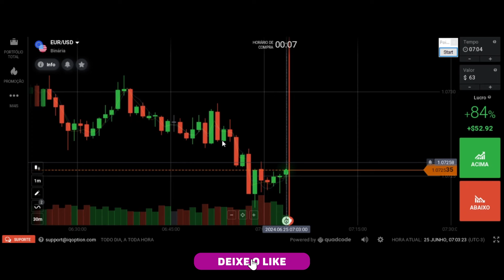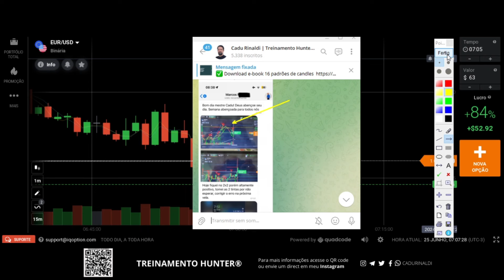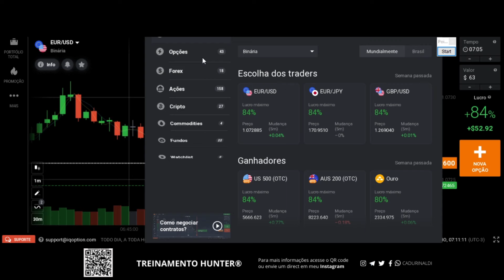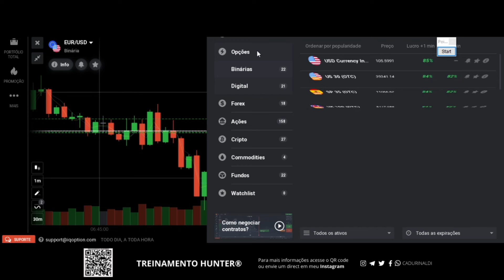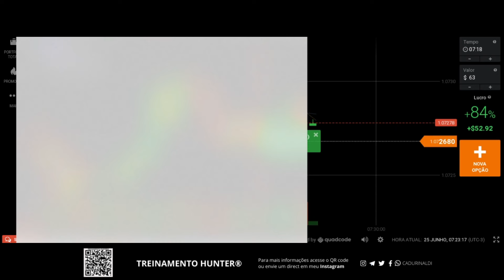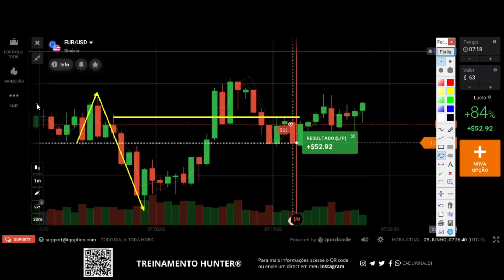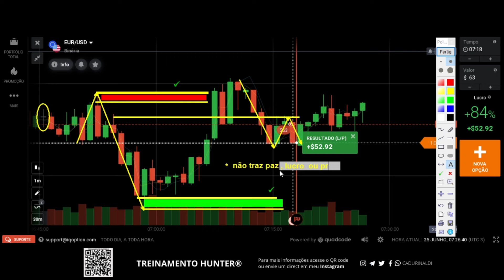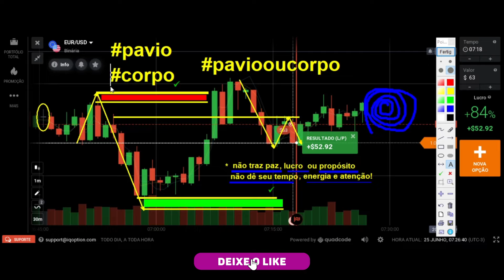Como analisar região de SUPORTE e RESISTÊNCIA para saber operar CORPO ou PAVIO da VELA.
Todo trader iniciante possui essa dúvida de como analisar região de suporte e resistência para saber operar corpo ou pavio da vela, aprenda como analisar a região de suporte e resistência para saber se você faz as marcações no corpo ou pavio ou no pavio ou corpo da vela. Saber como marcar as regiões e entender que tanto faz as marcações em pavio ou corpo pois você deve analisar a região de negociação que o preço está com seu movimento em suporte e resistência

Eu marco corpo ou pavio, essa dúvida a análise gráfica te ajuda a resolver quando você aprende como operar as regiões de suporte e resistência assim como operar suporte e resistência aplicando padrão de entrada em corpo ou pavio, sendo a entrada em corpo ou pavio da vela pois o detalhe está no contexto gráfico que o preço se encontra. A causa do movimento e seu efeito do preço nas regiões é mais importante que marcar as linhas em corpo ou pavio, pois você deve sempre seguir as tendências e aplicar os padrões de vela com volume nas regiões, independente se está em corpo ou pavio da vela.

🚨Links importantes🚨

índice do Vídeo:

0:01 Inscreva-se
0:05 Deixe seu like
13:00 Como analisar região
17:00 Região de suporte e resistência
21:00 Como saber se marco corpo ou pavio da vela
23:00 Como fazer as marcações das regiões de suporte e resistência
27:00 Corpo ou pavio
30:00 DEIXE SEU COMENTÁRIO.
Compartilhe com um amigo este vídeo